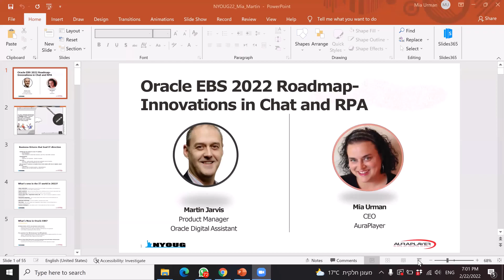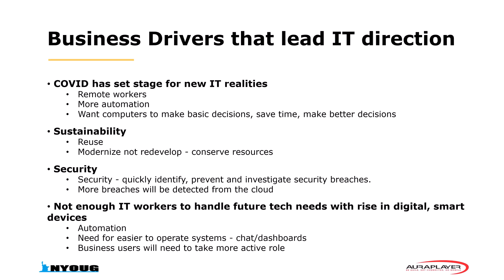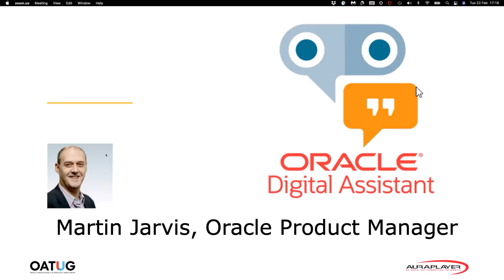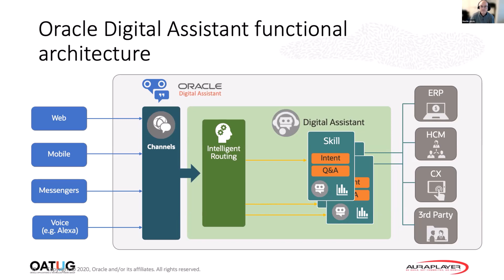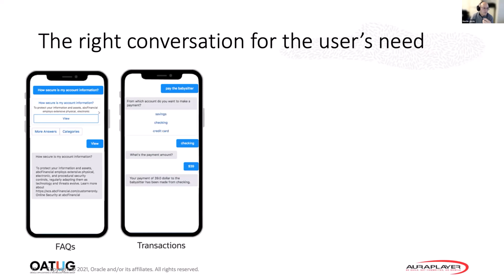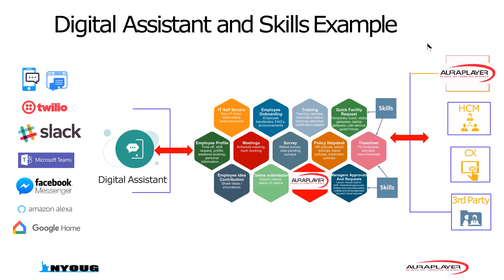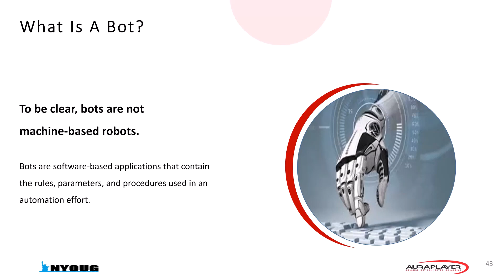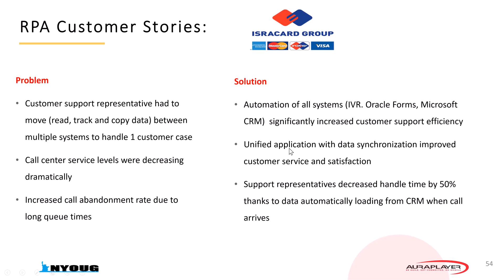IT Trends and Digital Strategy for 2022 (including demos of automation and digital assistants)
NYOUG Webinar on February 22, 2022 presented by Mia Urman

Join us for a digital strategy summary on next-generation trends and roadmap for 2022 for Oracle and E-Business Suite. Hear more about how RPA and chatbot/digital assistants are helping businesses reach new levels of efficiency and profitability. In this session, you'll hear from Oracle ACE director, Mia Urman, on digital strategy and innovation for 2022, such as chat and RPA, and from Oracle Product Manager, Joe Huang, on next-generation trends from Oracle.

Mia Urman is founder and CEO of AuraPlayer.  An Oracle alumnus and a seasoned presenter of Oracle development technologies at international conferences, Mia Urman is a world-class expert in Oracle Forms, with over twenty years’ experience presenting, supporting, training, and consulting Oracle products. In her seven years at Oracle Israel, Mia was both a senior support analyst and local product manager.

This event is co-hosted by the New York Oracle Users Group and AuraPlayer which sponsored this webinar.